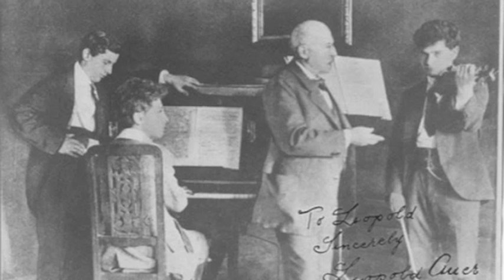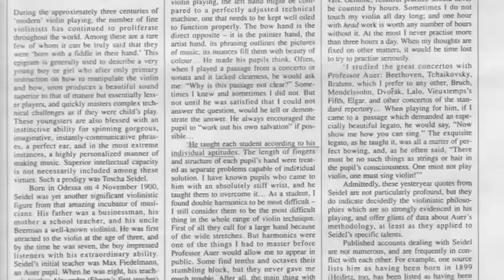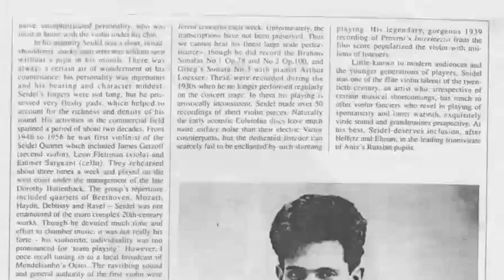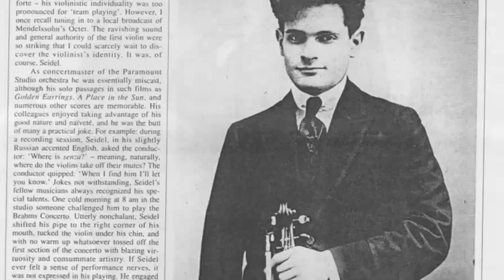Toscha Seidel plays Brahmsiana, by Vladimir Bakaleinikov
TOSCHA SEIDEL (17 November 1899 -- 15 November 1962) was a Russian virtuoso violinist, born in Odessa. A student of Leopold Auer in St. Petersburg, Seidel became known for a lush, romantic tone and unique and free rubato.

Seidel performed on violins by Antonio Stradivari "Da Vinci" 1712 (now known as the Ex-Seidel), Giovanni Battista Guadagnini 1786 (now known as the Ex-Seidel), as well as copy of the "Alard Stradivari" by Jean-Baptiste Vuillaume 1860.

The 2nd picture is a pencil sketch by Albert Einstein that illustrates the phenomenon of light contraction from his Theory of Relativity. In 1934, while a professor at Princeton University, Einstein befriended the famed Russian violinist Toscha Seidel. Einstein gave Seidel this sketch in exchange for violin lessons. From the Seidel Collection at the the Judah L. Magnes collection.